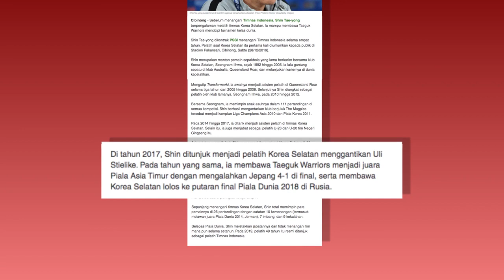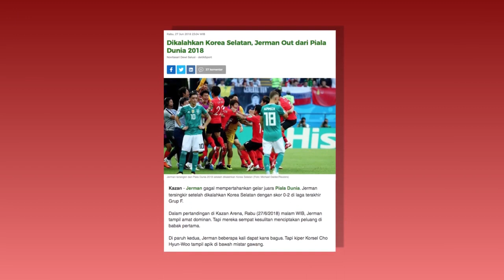Ngulik Santai Pelatih Timnas Indonesia dari Korea Shin Tae-yong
Menatap persiapan Garuda muda menghadapi Piala Dunia U-21 dengan mendatangkan pelatih berpengalaman asal Korea Selatan, Shin Tae-yong. Mau tahu pelatih yang pernah membawa Korea Selatan ke putaran final Piala Dunia 2018 dan besaran gaji wah-nya? Yuk, tonton dulu videonya!